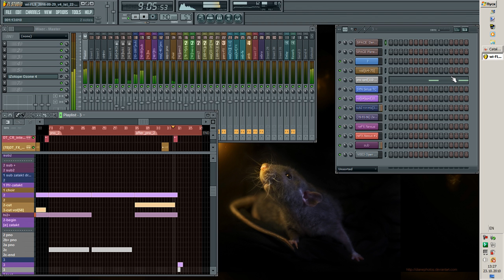xL Sub Track after yamka 3 cut [ Deep Ambient Melodic Chillout ]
xLarve new track

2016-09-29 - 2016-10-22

sound setting very low cuz invoid lags